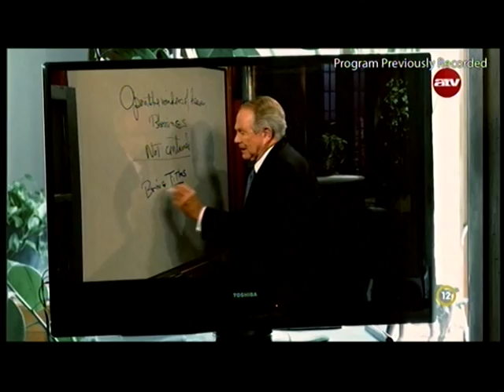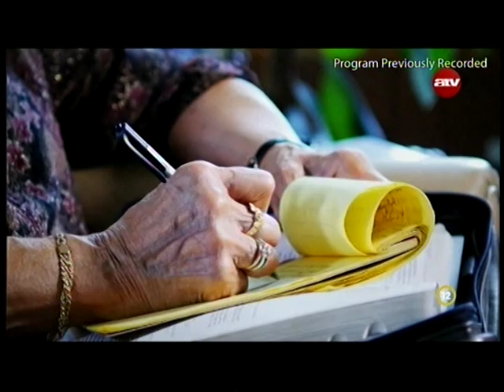Szükségünk van áldásokra